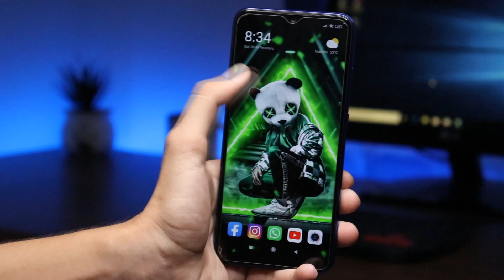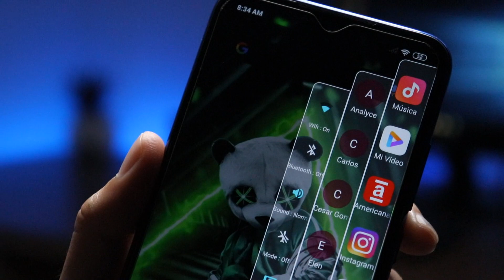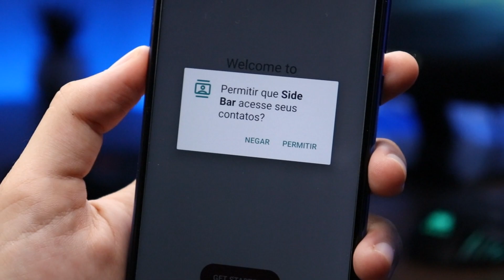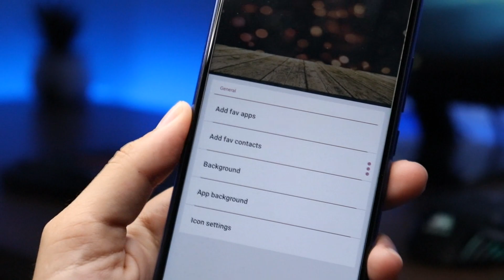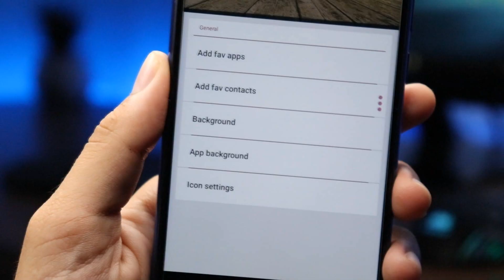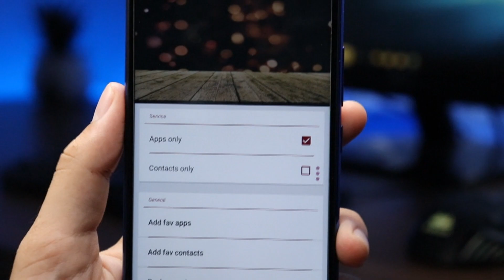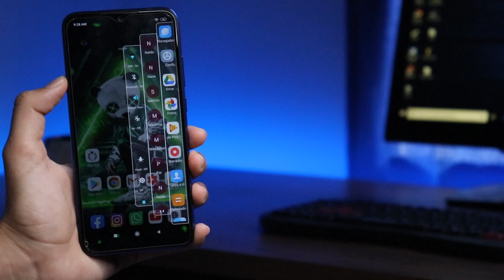AGORA SIM! O NOVO Aplicativo Que MUDARÁ o Jeito Como Você Usa o seu CELULAR ANDROID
Hoje eu vou te mostrar um aplicativo incrível que vai facilitar muito a sua navegação no seu celular Android, esse aplicativo vai facilitar o acesso aos seus principais apps e contatos e também funções do seu Android como wi-fi, bluetooth, modo avião e vários outros.

➥ VOCÊ É FÃ DE TECNOLOGIA? Se sim segue meu Instagram

➥ DOWNLOAD